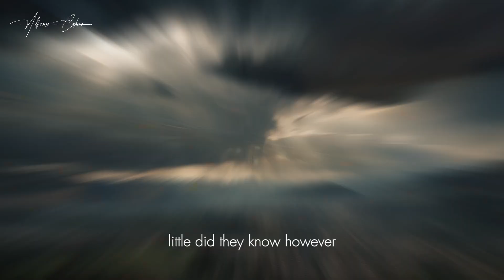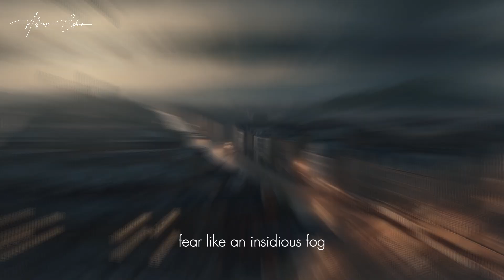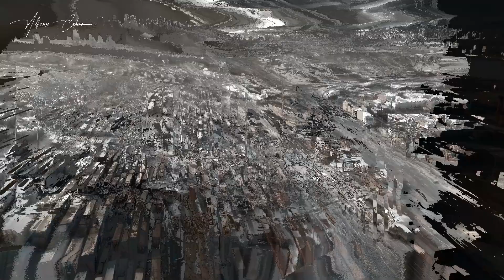Supply Chain Disruptions and Nearshoring Trends (2020s) | COVID-19's Impact on Global Supply Chains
Explore the significant disruptions and nearshoring trends in global supply chains during the 2020s in this informative video. COVID-19 has underscored vulnerabilities in supply chains worldwide, prompting businesses to reassess sourcing strategies and logistics operations. From shortages of critical goods to logistical challenges, discover how the pandemic has reshaped the landscape of international trade.

🌍📉 Gain insights into the concept of nearshoring and its growing popularity as companies seek to mitigate risks and enhance resilience. Explore regionalization strategies, the localization of production, and the implications for industries ranging from manufacturing to retail.

Join us as we analyze the lasting impact of supply chain disruptions on businesses and economies globally. Understand the strategies adopted by companies to diversify sourcing, improve agility, and navigate unpredictable market conditions.

Stay informed with this comprehensive overview of the evolving supply chain dynamics in a post-pandemic world. Don't miss out on understanding how these shifts are shaping the future of global trade and economic recovery.